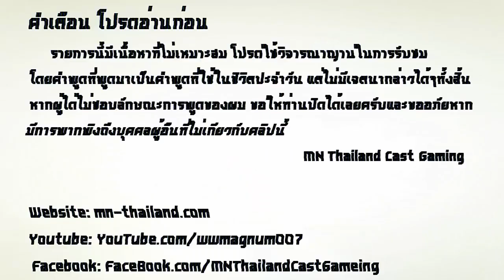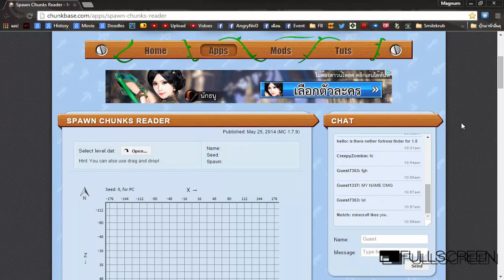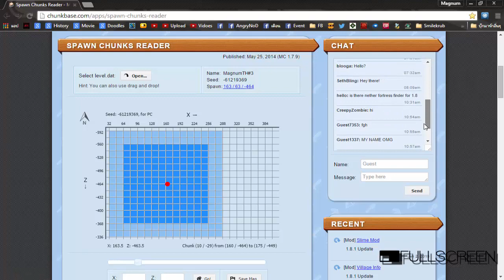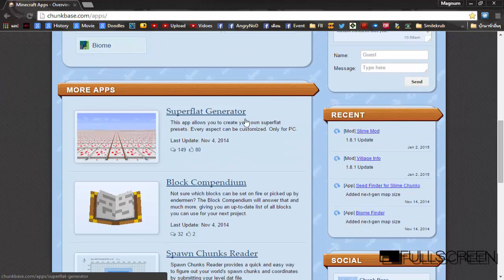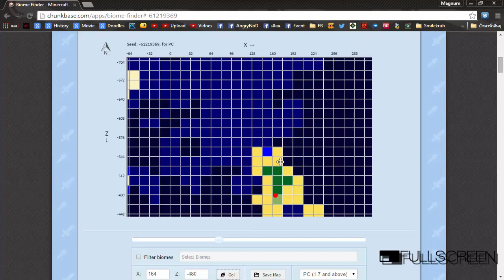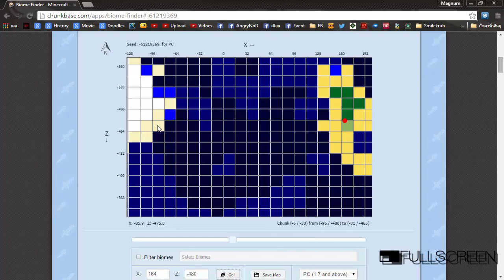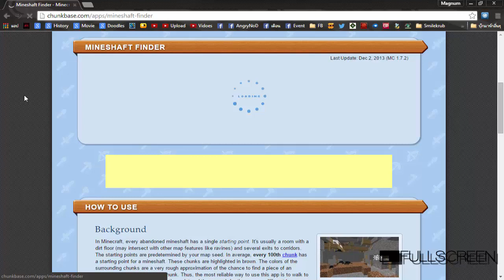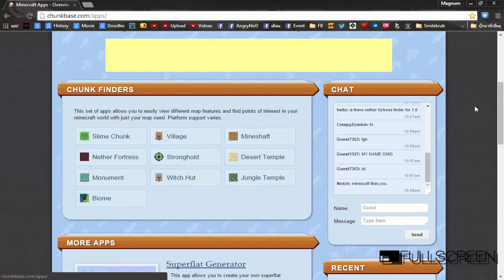Minecraft (1.8.1) #4 - การหา Spawn Chunks ง่ายๆ [HD]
Title Name [ Rec 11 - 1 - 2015 ]

สำหรับเวลาจัด Event ครั้งต่อไป .
: ยังไม่มีนะงับ // - No -
---Steam---
Magnum™[TH]
Steam Group
= = = Thx For Watching = = =
Download Link
**This video was played in thai language
-- ถ้าชอบอย่าลืม --
* Favorites
* Share ลง Facebook ด้วยนะครับ ^_^"
MN Thailand - My PC
Plase Fllow Us Me Now !!!